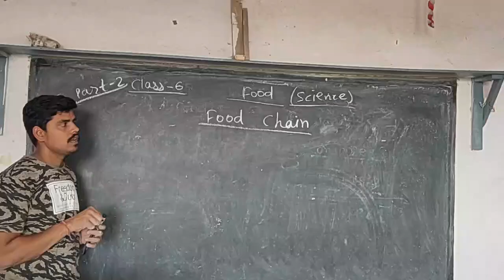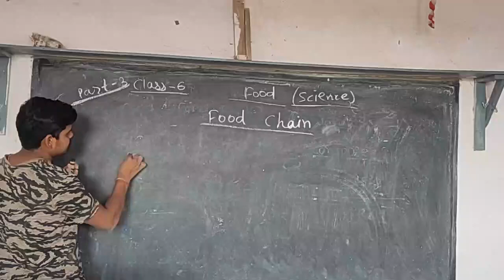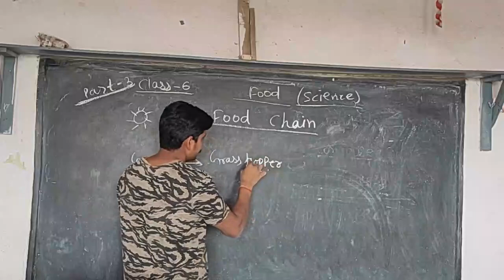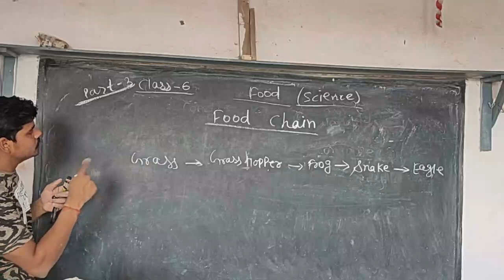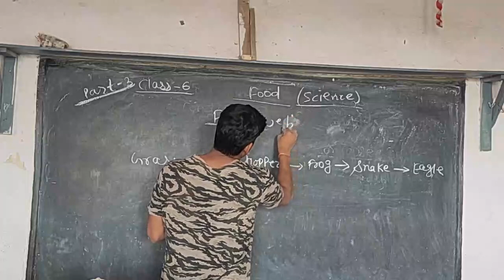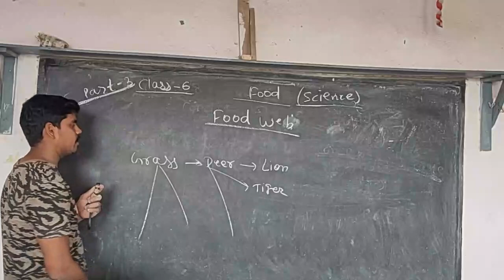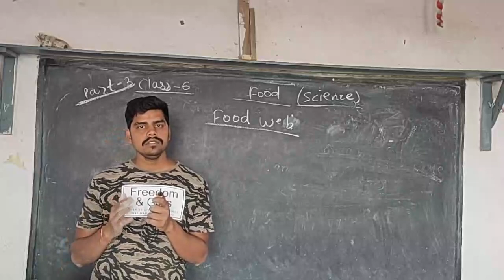Food Class6 Last part